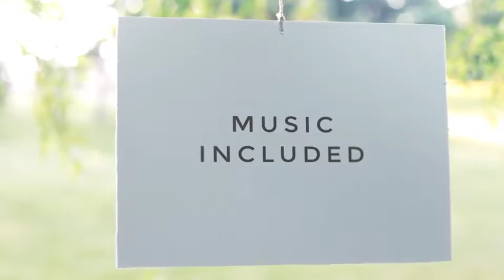After Effects Template - Sunrise Photo Gallery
Quickly and easily create a beautiful sunrise photo gallery to display your images or videos.

Simply insert your photos or footage into the placeholders and adjust the cropping. Easily add your town text to the beginning and end text placeholders to create a stunning light ray text effect – no plugins required.

FEATURES:

- 18 Drag and Drop Placeholders
- Editable Intro and Outro Text
- Exclusive Audio File Included
- All Fonts Free – Links in Download
- Detailed Video Tutorial
- CS5.5, CS6, CC, CC 2014, CC 2015
- FullHD – 1920×1080

Music

Sunrise Photo Gallery comes with an exclusive audio track that is custom tailored to the product. It is not sold separately and is only available with the purchase of this template.